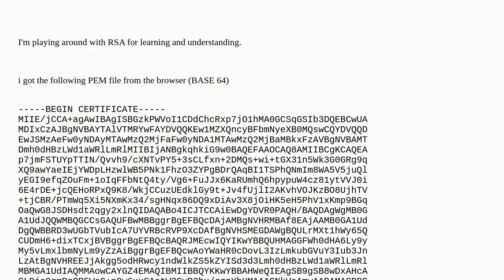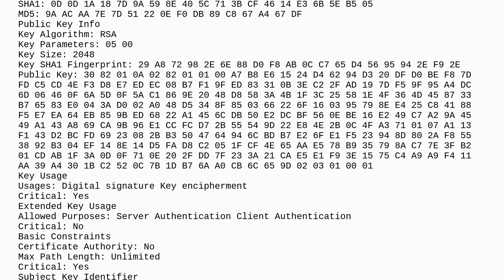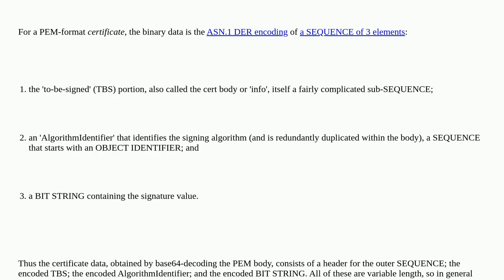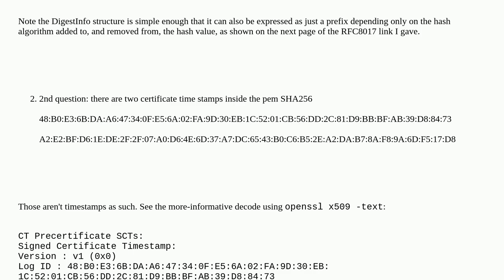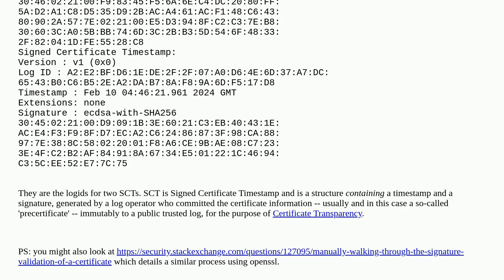Unix: Understanding a PEM file and verifying the signature manually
Understanding a PEM file and verifying the signature manually

A special thanks goes out to the community

  certificates